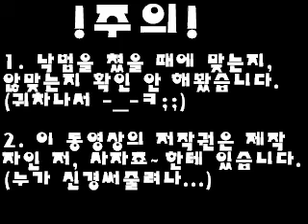TTT - Sajajyo~JinTribute.mpg - Combo Tribute